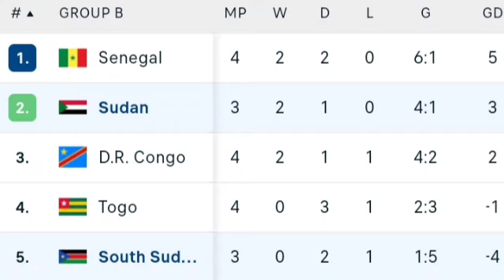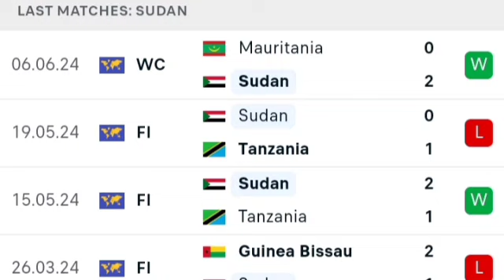South Sudan vs Sudan (0-3) All Goals and Extended Highlights | FIFA World Cup African qualifiers